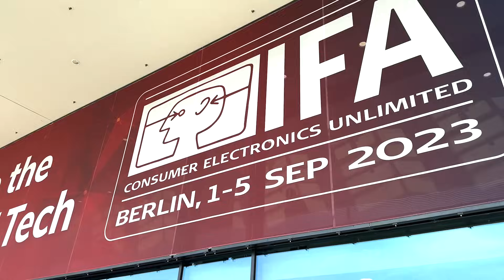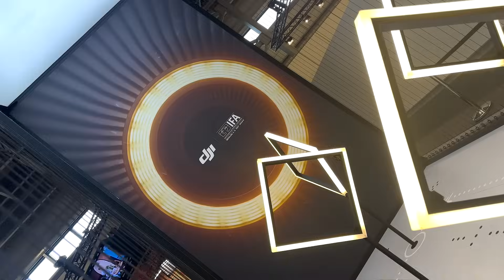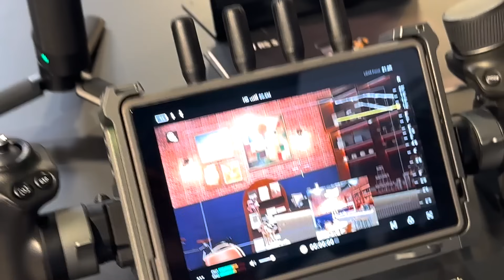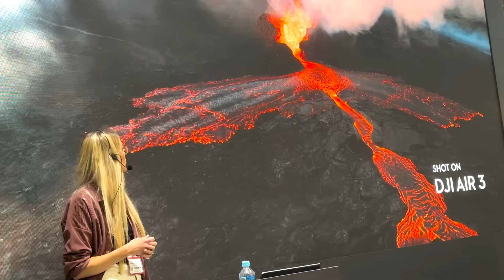Visito el stand de DJI en la mayor feria de electrónica: IFA 2023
He visitado la mayor feria de electrónica de consumo del mundo: IFA 2023. En este video os comparto mi experiencia en el stand de DJI y repasamos todas las novedades y las que están por venir. Además, reacciono al esperado DJI Inspire 3 y pruebo el DJI Ronin 4D. ¡Qué buena experiencia!